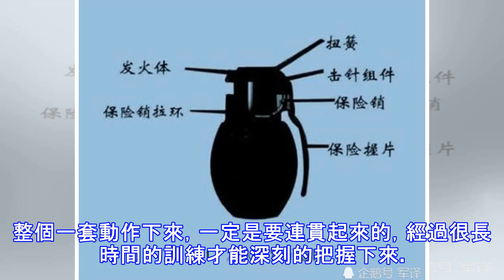左撇子戰士在部隊不能扔手榴彈？看到原因也沒話說了，服從安排！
左撇子戰士在部隊不能扔手榴彈？看到原因也沒話說了，服從安排！在部隊裡面，訓練的科目是有很多種的，對於新兵們來說，撇去那些體能上的訓練，最讓人期待的大概就是摸到真槍實彈了吧！比如說拿著真槍進行射擊打靶訓練，拿著手榴彈練習投擲。相信很多老兵們在部隊也都有過投擲手榴彈的經歷，這個訓練，說簡單也簡單，說難也不算容易。一般來說投擲30米就能夠合格，50米就算是優秀的。手榴彈如果扔的距離不夠的話，爆炸了是很危險的。在部隊裡面是要使用真槍實彈來進行練習的。 很多人可能都聽說過，如果是左撇子的話，在部隊裡面是不能扔手榴彈的。在部隊，的確有這麼一個規定。大家都知道，其實左撇子的人是很聰明的，經常使用左手，右腦發...